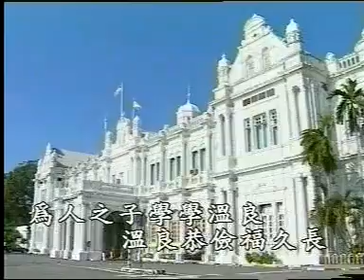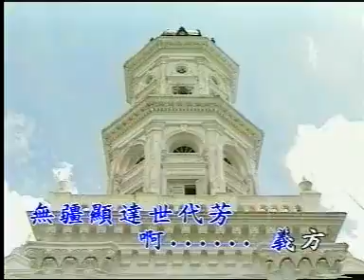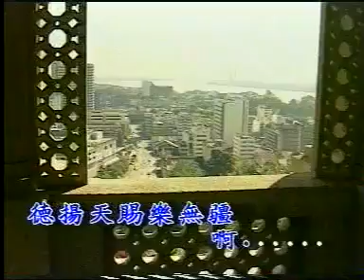國語善歌 訓世義方活佛老師慈訓